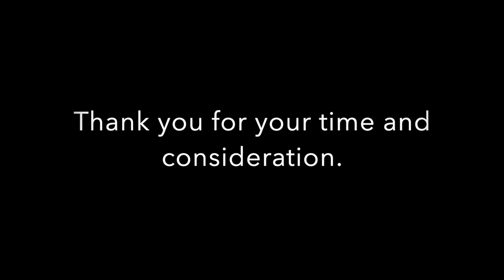Ruben D. Gomez. Conducting Samples. Application process at IWU.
This video is part of the application process for the Instrumental Conducting Position at Illinois Wesleyan University by Ruben Dario Gomez. This video includes excertps in performnce with Symphonic Band and Symphony Orchestra, as well as some samples in rehearsal.

Samples in Performance
1. A Movement for Rosa (M. Camphouse)
2. El Amor Brujo (M. de Falla)
3. Elsa's procession to the Cathedral (Wagner/Cailliet)
4. Enigma Variations (E .Elgar)
5. Four Scottish Dances (Arnold/Paynter)

Samples in Rehearsal
1. Variations on a Mediaeval Tune (N. Dello Joio) Variations 5 and 3
2. Four Scottish Dances (Arnold/Paynter)